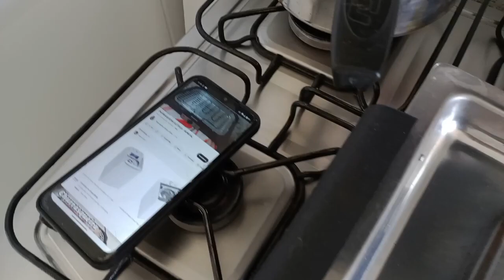FUI TENTAR FAZER UM CHURRASCO NA CHURRASQUEIRA NOVA E NÃO DEU MUITO CERTO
Prepare-se para uma aventura culinária cheia de reviravoltas! Neste vídeo emocionante, compartilho com vocês minha tentativa de fazer um churrasco na minha churrasqueira nova, que infelizmente não deu muito certo!

Com muita empolgação e expectativa, reuni os ingredientes, acendi o fogo e coloquei a carne na grelha. No entanto, as coisas não saíram como planejado. Desde problemas com o fogo até cortes de carne malpassados, cada passo dessa experiência foi uma lição de aprendizado.

Apesar dos contratempos, compartilho com vocês os momentos engraçados e as reflexões sobre como lidar com desafios na cozinha. Afinal, nem sempre as coisas saem como esperamos, mas é importante manter o bom humor e aproveitar cada momento.

Se você gosta de histórias divertidas e experiências culinárias inusitadas, este vídeo é para você! Vamos aprender juntos com os nossos desafios na cozinha!

🔔 VIDEO NOVO TODA A SEMANA  !